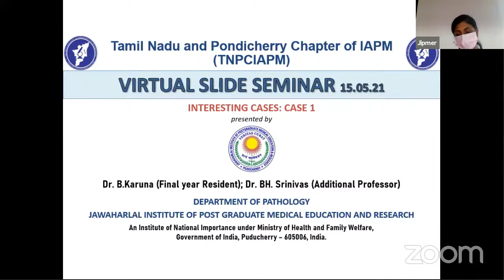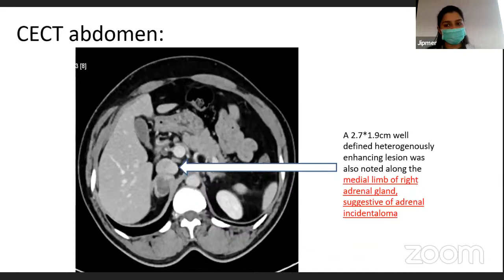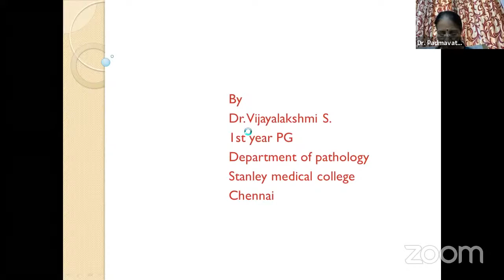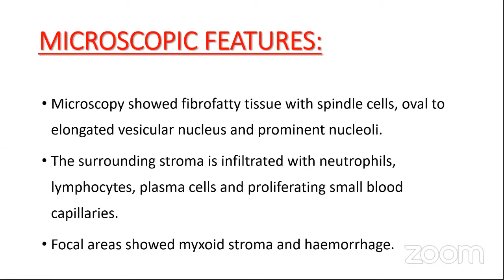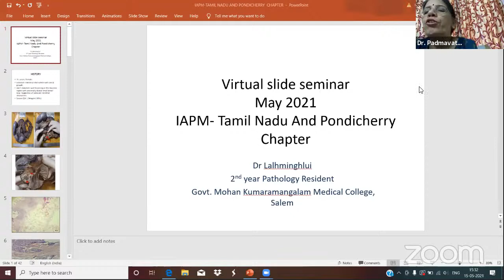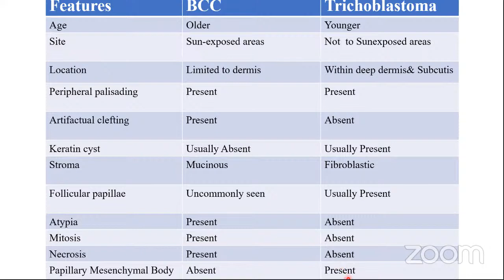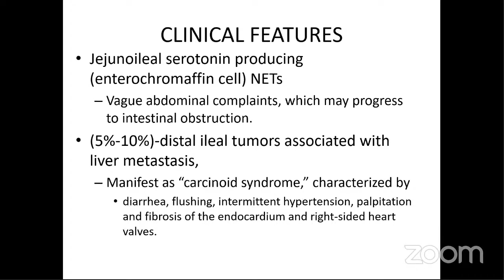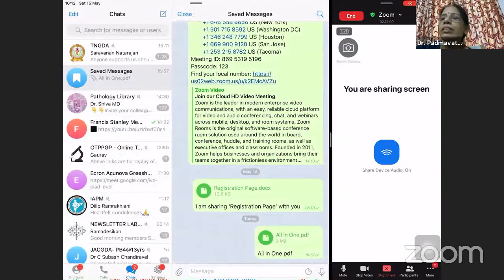TNPCIAPM SLIDE SEMINAR 15.05.21